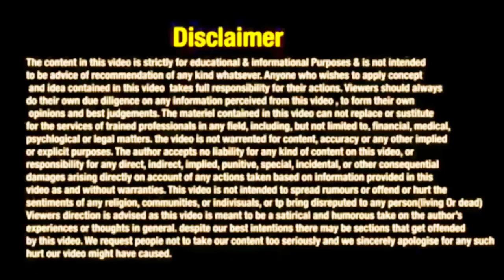अब RECOVERY AGENT की गुंडागर्दी ख़त्म 😱🥁🕺|| DECENT ADVISE || AMARDEEP KADYAN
COVER TOPIC

1 moratorium today news
2 moratorium latest news
3 moratorium today news
4 moratorium latest news
5 supreme court
6 moratorium news
7 moratorium latest
8 moratorium news
9 emi latest news
10 rbi moratorium latest news
11 rbi moratorium extension
12supreme court order on moratorium
13  court order on moratorium
14  moratorium 3.0 case in supreme court
15 loan emi moratorium
16 credit card
17  credit card emi
18 credit card payment
19 court notice
20 supreme court emi
21only one emi
 22 emi loan
bad bank
rbi policy bad bank
kerala high court
cibil score
loan
bad bank
bad banks
loan maf
loan nahi dena
loan se kase bache